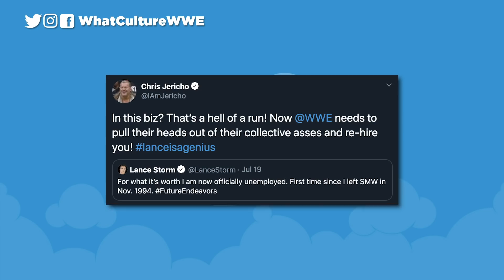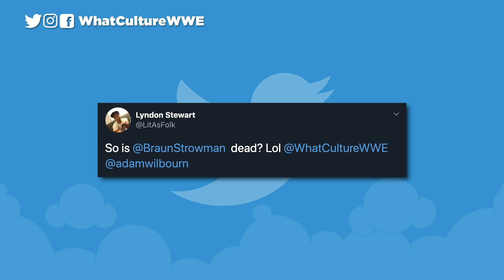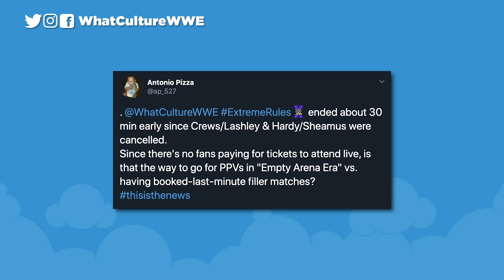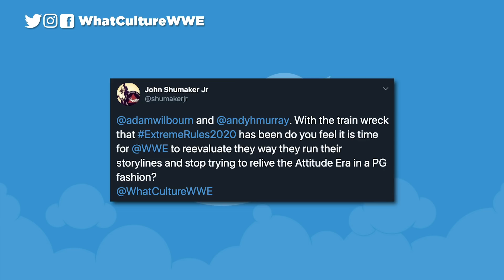Sister Abigail Returns WWE Extreme Rules 2020!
In Today's Wrestling News:
0:00 Roundup
01:34 Sister Abigail Returns At WWE The Horror Show At Extreme Rules
05:04 Who Lost Their Eyeball In WWE's Eye For An Eye Match?
08:43 3 Title Changes At WWE The Horror Show At Extreme Rules (SPOILERS)
11:46 Did Crown Jewel Concerns Lead To WWE’s April Releases?
14:21 New Impact Wrestling Champion STILL Working Without Contract
16:32 Chris Jericho Tells WWE To Re-Hire Lance Storm